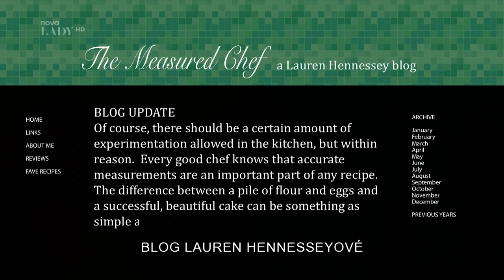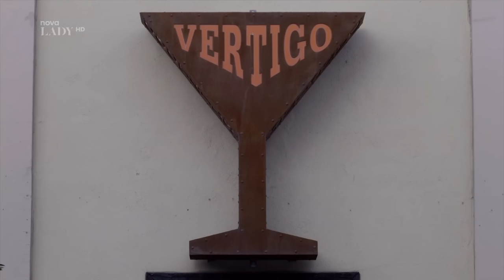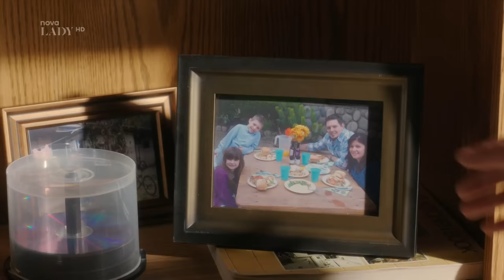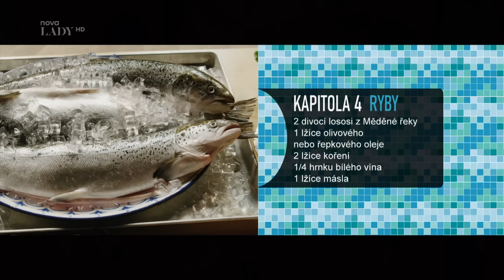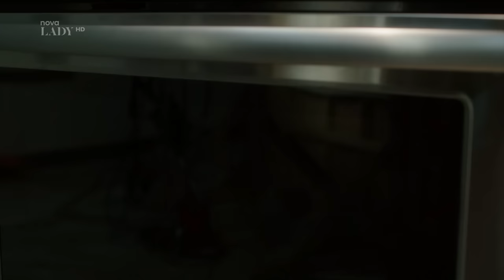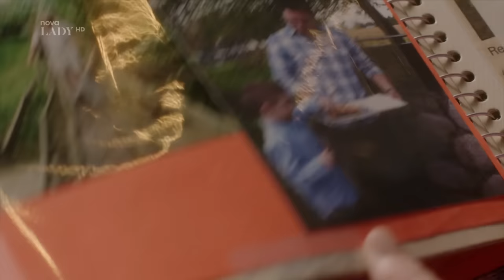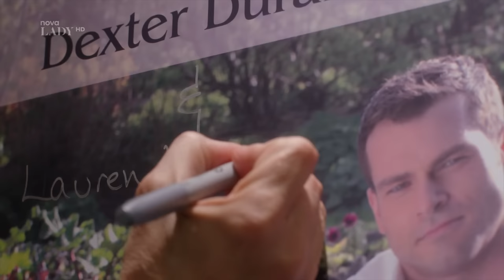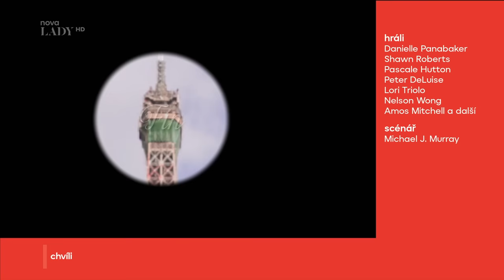KUCHAŘKA LÁSKY - romantický film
Lauren Henessyová od malička ráda vařila a jejím snem je studovat v Paříži na slavné kuchařské škole jako Julia Childová. Zatím pracuje jako food-testerka v časopise Food and Enterteinment a má úspěšný food blog. Jednoho dne jí její šéfová Denise nabídne, aby dělala ghost-writerku slavnému kuchaři Dexteru Durantovi. Durant, majitel vyhlášené sanfranciské restaurace Vertigo, má úspěšnou kuchařskou show v televizi a od jeho kuchařky se očekává značný komerční úspěch. Jenže Dexter, známý svými drsnými nekompromisními způsoby, už prošvihl dva termíny odevzdání a vyhodil tři ghostwritery. Lauren o takovou práci nemá zájem, když se ale dozví, že by dostala prémii ve výši 25 tisíc dolarů, která by jí zaplatila dva roky studia na vysněné škole v Paříži, změní názor. Dexter samozřejmě spolupráci s ní hned odmítne, ale Lauren není zvyklá se vzdávat. Navíc pod drsnou slupkou zahlédne něco, co je jí samotné vlastní − perfekcionismus a vášeň pro vaření. I Dexter v ní začíná poznávat spřízněnou duši, a když ho Lauren navštíví v jeho soukromém azylu, farmě na venkově, nechá ji nahlédnout i do svého soukromí, poznamenaného nepříliš šťastným dětstvím a komplikovaným vztahem k otci...